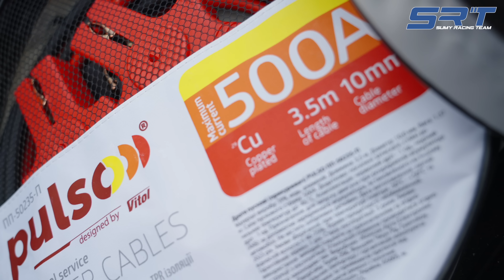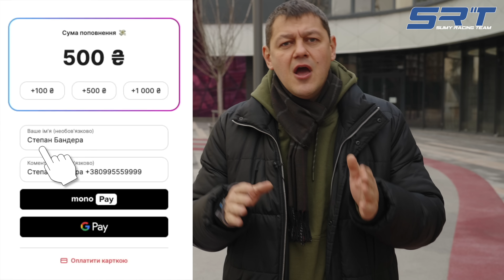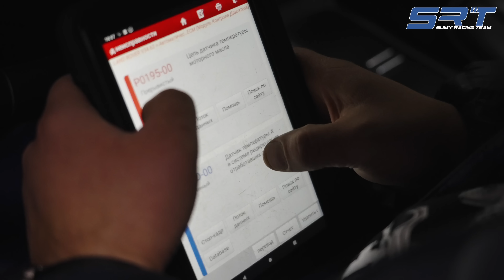Всі секрети Range Rover L322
Увага! Для тих хто вперше приймає участь у розіграші на нашому каналі! Вартість авто власнику НЕ ПОВЕРТАЄТЬСЯ!!! Кошти, зібрані з цього розіграшу будуть перераховані на благодійний фонд "Джмілі", та будуть витрачені на потреби ЗСУ, а саме: дрони, спорядження та автівки.

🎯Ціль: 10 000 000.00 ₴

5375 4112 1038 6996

Умови розіграшу наступні:
Наприклад:
500 грн = 1 шанс

❗️ВАЖЛИВО: якщо ви здійснюєте платіж НЕ з картки MONOBANK, а з картки іншого банку, в коментарях до платежу ВКАЖІТЬ прізвище, ім’я, та НОМЕР ВАШОГО ТЕЛЕФОНУ!!!

🗓Розіграш триває з 13 листопада по 5 грудня 2023 р, до 23:59 за київським часом. Переможця буде обрано у прямому эфірі за допомогою рандомайзера на каналі Sumy Racing Team. Час проведення розіграшу - 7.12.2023 р. о 19:00. За всіма змінами слідкуйте в youtube-каналі Sumy Racing Team.

Range Rover 2 ЗСУ

Кошти, зібрані з цього розіграшу підуть на потреби військових, а саме: дрони, спорядження та автівки.

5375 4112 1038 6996